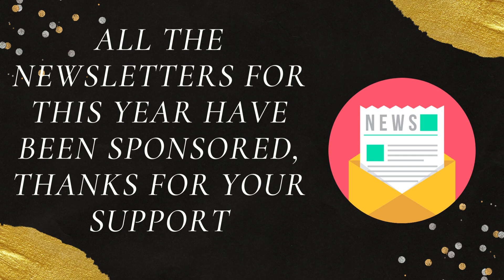Calvary Announcements 2.5.23